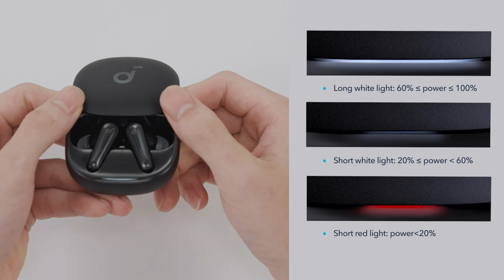How to use squeeze control on Liberty 4 | soundcore Support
Liberty 4 comes with the squeeze control.

This video will show you how to use it.